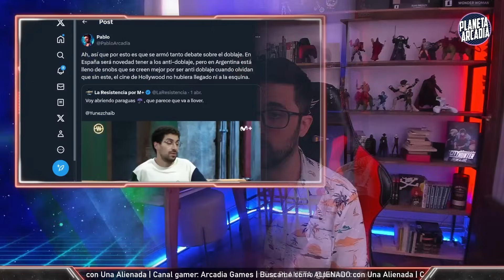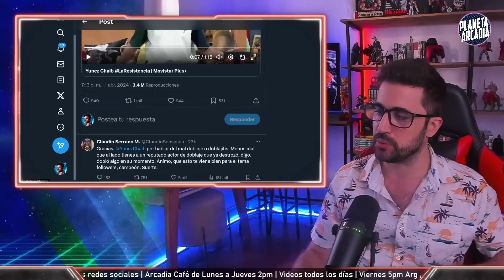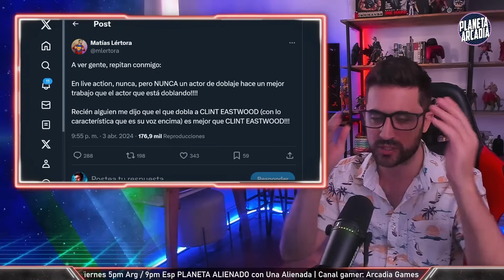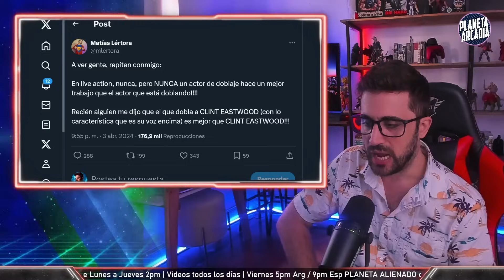El Doblaje NO debería existir 🤔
El comediante español Yunez Chaib dijo en un programa de televisión español que el doblaje no debería existir más y ardieron las redes. ¿Por qué siempre vuelve el mismo debate?